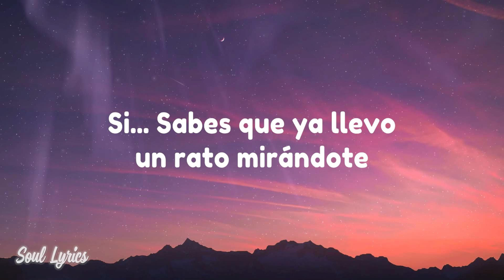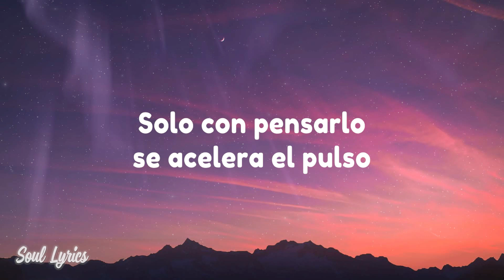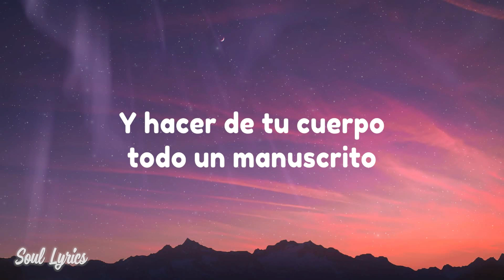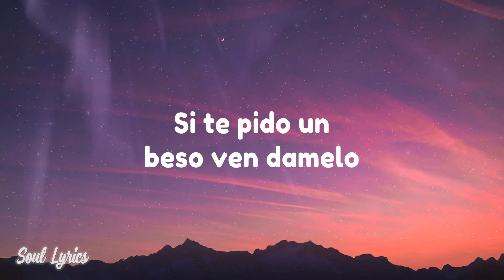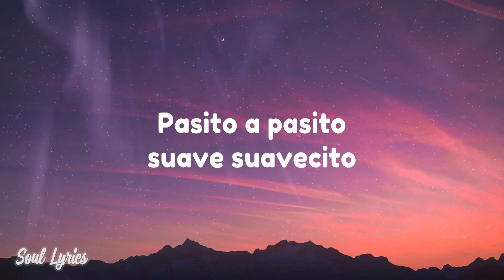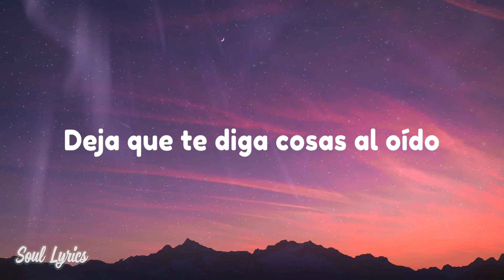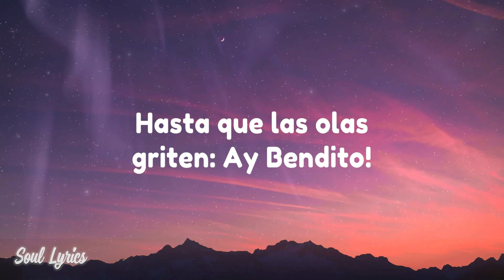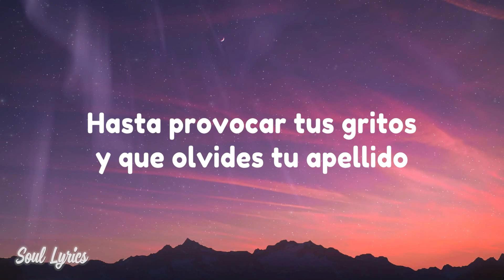Luis Fonsi ‒ Despacito (Lyrics / Lyric Video) ft. Daddy Yankee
Luis Fonsi ‒ Despacito (Lyrics) ft. Daddy Yankee

🎤 Lyrics: Luis Fonsi ‒ Despacito ft. Daddy Yankee

Ay, ¡Fonsi! ¡D.Y.!
Ohhh, oh, no, oh, no, oh
Hey, yeah!
Dididiri Daddy, go!

(¡D.Y.!) Vi que tu mirada ya estaba llamándome

¡Oh!

Despacito
Despacito
Sube, sube)

Quiero ver bailar tu pelo, quiero ser tu ritmo (whoa, whoa)
Déjame sobrepasar tus zonas de peligro (whoa, whoa)
Hasta provocar tus gritos (whoa, whoa)

¡Oye!

Despacito
¡Bailalo!